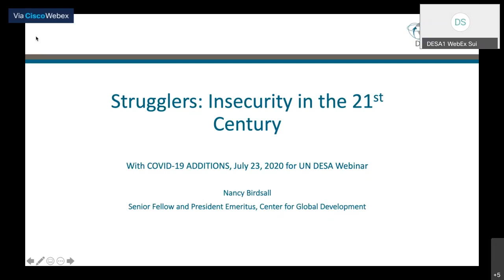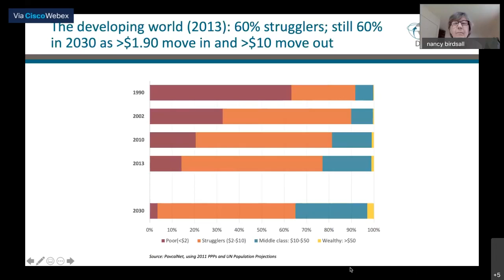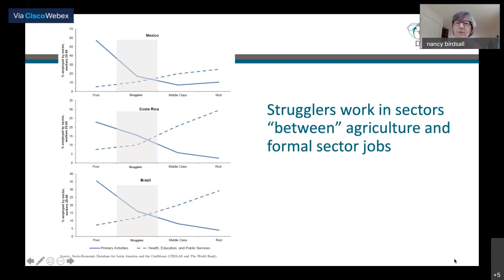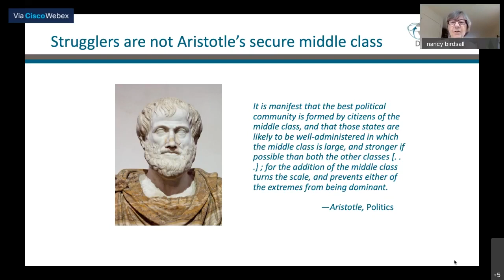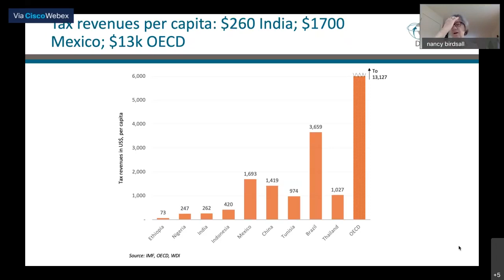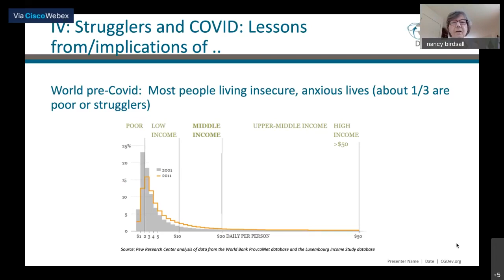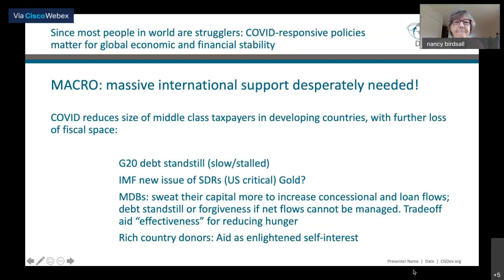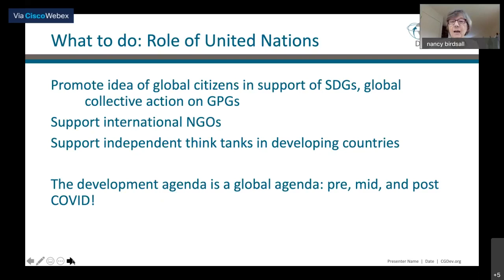Webinar on “The Strugglers: Insecurity in the 21st Century” with Dr. Nancy Birdsall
The Division for Inclusive Social Development (DISD) of UN DESA organized an online webinar on “The strugglers: insecurity in the 21st Century”, on 23 July from 10:00am to 11:00am (EDT).

Dr. Nancy Birdsall discussed the plight of the “strugglers”; the billions of economically insecure people who live above the poverty line but far from the more secure middle class. She also discussed how countries can pay greater attention to the needs of the strugglers in the design and implementation of social and economic policies, especially in light of the Covid-19 pandemic.

Source: UN DESA